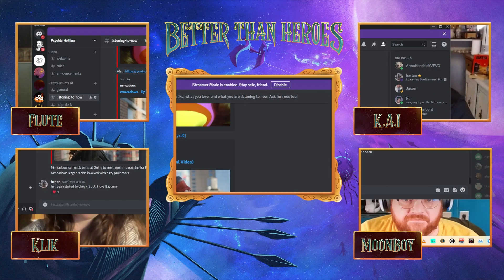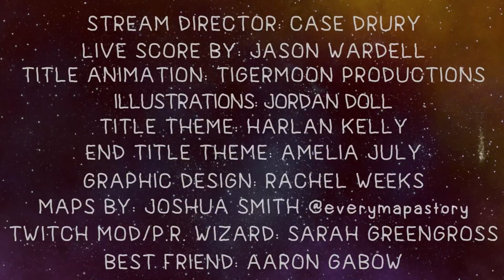Friends Like These - Episode 19 of Arc 5 of Better Than Heroes - Spelljammer DnD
Better Than Heroes is four comedians and their DM playing Dungeons and Dragons in a Spelljammer inspired campaign. Better Than Heroes is four comedians and their DM playing Dungeons and Dragons in a Spelljammer inspired campaign. Live on Twitch every Monday at 7pm PT!

In this episode the party is level 13 and they are:
Jordan Doll as The Moonboy the Moon Gnome (?) who is a Druid of the Stars
Aaron Urist as K.A.I. the Arcane Construct who is an Armorer Artificer
Rachel Weeks as Klik the J'hol Tohr-Kreen who is a Psi-Knight Fighter
Andrew Ovredahl as Flute Whimteaser (aka Windrider) the Human who is a College of Swords Bard and has 2 levels of Warlock

The map featured in this episode is by Joshua Smith!

Our LIVE Soundtrack by is done by Jason Wardell!

Character Art is by Jordan Doll.

Better Than Heroes is four comedians and their DM playing Dungeons and Dragons in a Spelljammer inspired campaign. Live on Twitch every Monday at 7pm PT!